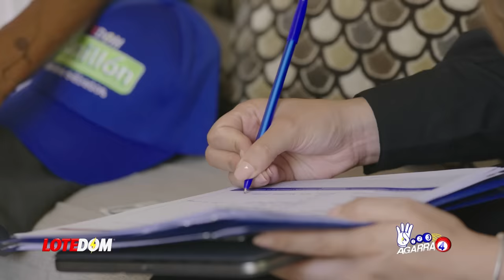Grave: El Maco Que Acaba De Encontrar Luís Abinader En 4 Encuestas ¿Dónde No Le Cuadran Los Números?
Hay algo que no le cuadra al Presidente de las últimas encuestas que ha hecho el propio palacio sin embargo existe la posibilidad de que nos encontremos en una nueva forma de confundir al adversario solo que esta vez el confundido es Luís Abinader!